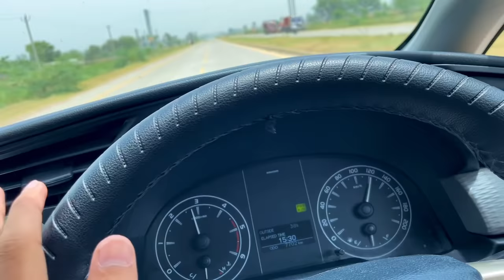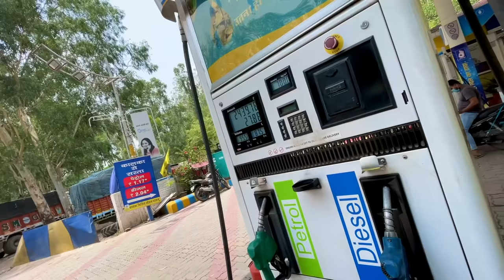Shimla Pohoch Gaye 😍